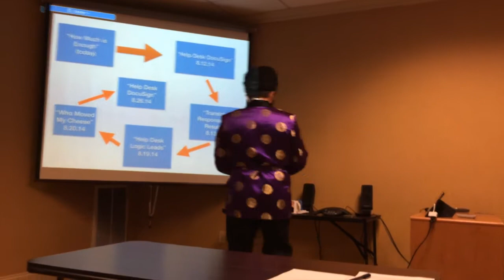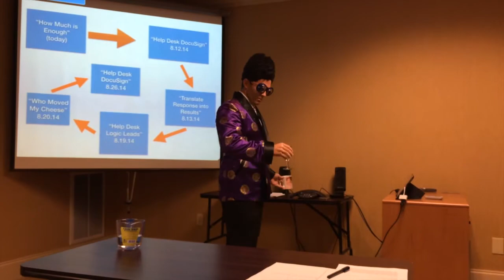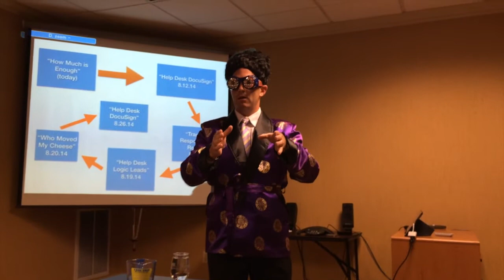How Much is Enough : The Oracle Episode #8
The Oracle has returned from vacation to share his next revelation. How much is enough? All you can get. Waddell Agents will never have enough of the Oracle.